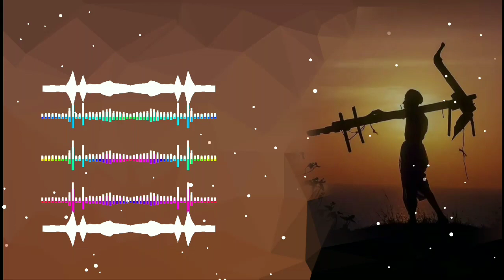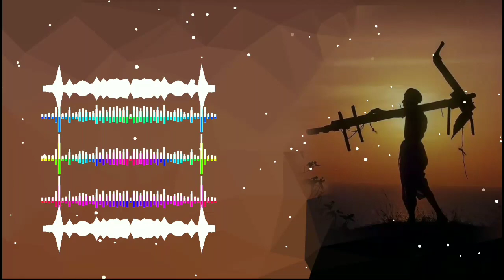Adivasi No Jabro Chale Jor | Desi Octapad Mix | 9 August Special Ramtudi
Watch Out Adivasi No Jabro Chale Jor | Desi Octapad Mix | 9 August Special Ramtudi

Every Day New Song Upload